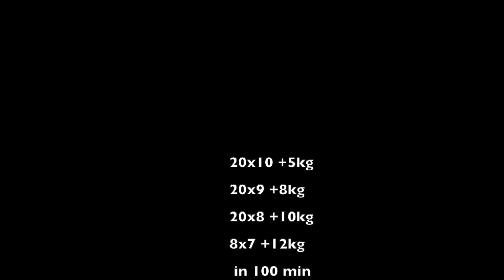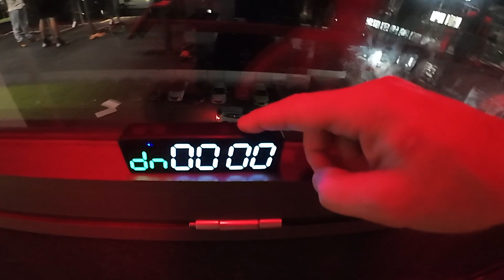Doing 100000 pull-ups in 8 months. Ep 18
Old Georgia. intro #10
             by Georgi Nuroshvili